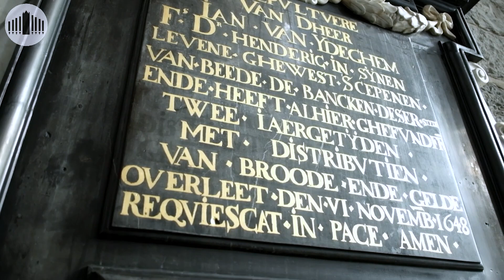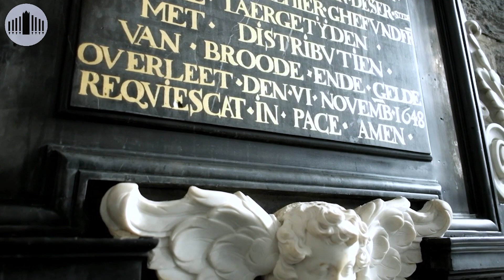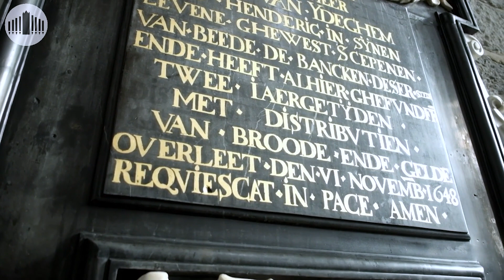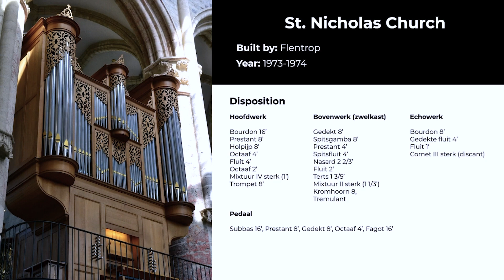Paul De Maeyer plays Bach (Bach Concerts Ghent)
This performance was given by Paul De Maeyer on November 21, 2020 in the St. Nicholas Church of Ghent as part of the Bach Concerts Ghent monthly recital series. Due to COVID-19 restrictions, the recital was streamed live on Facebook and YouTube. This is the finalized recording of that live performance.

This concert series would not be possible without your support!

Program:

0:00:00 Intro
0:02:25 Preludium & Fugue in e minor - BWV 548
0:08:45 Fugue
0:16:50 Partita diverse sopra il corale "Sei gegrüsset, Jesu Gütig" - BWV 768
0:18:10 Var. 1
0:21:03 Var. 2
0:22:16 Var. 3
0:23:24 Var. 4
0:24:39 Var. 5
0:26:05 Var. 6
0:27:26 Var. 7
0:29:25 Var. 8
0:31:07 Var. 9
0:32:42 Var. 10
0:38:08 Var. 11
0:40:08 Triosonate in Es Major - BWV 525
0:43:24 Adagio
0:47:43 Allegro
0:52:05 Passacaglia e fugatum in c minor - BWV 582